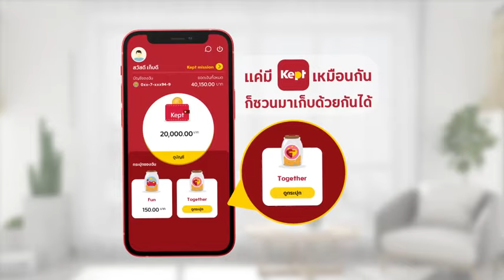ความฝันของลูกเป็นจริงได้ มาออมเพื่อลูกด้วยกันด้วยกระปุก Together เลย!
เพราะความฝันของลูกก็คือเป้าหมายของพ่อแม่ และทุกความฝันเป็นจริงได้ด้วย บัญชี Together จาก Kept by krungsri

เก็บเงินด้วยกันเพื่ออนาคตของลูกด้วยกระปุก Together เก็บออม และดูกระปุกไปพร้อมกัน ถึงเป้าหมายได้เร็วกว่า
✔️ สร้างกระปุกง่ายๆ เพียงไม่กี่ขั้นตอน
✔️ DIY ตั้งชื่อกระปุกและใส่รูปเองได้
✔️ ชวนสมาชิกในครอบครัวที่มี Kept เหมือนกันมาดูกระปุกและเก็บด้วยกันได้*
✔️ เปิดได้สูงสุด 5 กระปุก
✔️ ชัดเจนทุกรายการเงินเข้าออก เพียงใส่โน้ตกำกับเอาไว้ สามารถดูด้วยกันได้

พิเศษ! เพียงเปิดกระปุก Together และชวนเพื่อนมาร่วมเก็บด้วยกันครบ 2,000 บาท รับฟรี โค้ดส่วนลด GrabFood มูลค่า 100 บาท** ระหว่างวันที่ 15 ก.ค. - 30 ก.ย. 64

กระปุก Together Kept ด้วยกัน เพื่ออนาคตที่กำหนดได้ อยากเก็บด้วยกันกับ Kept เพื่อลูกรัก โหลดเลยที่ App Store และ Play Store คลิกเลย

*บัญชี Together savings ไม่ใช่บัญชีร่วม เจ้าของกระปุกเป็นเจ้าของบัญชีเพียงคนเดียวเท่านั้น
**รายละเอียดและเงื่อนไขเป็นไปตามที่ธนาคารกำหนด
ดูข้อมูลรายละเอียดเพิ่มเติมได้ที่